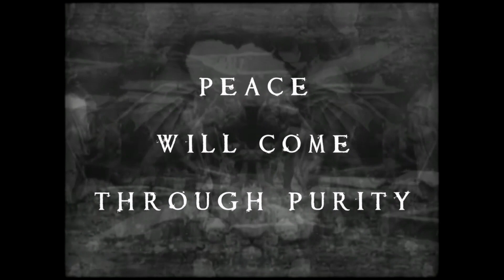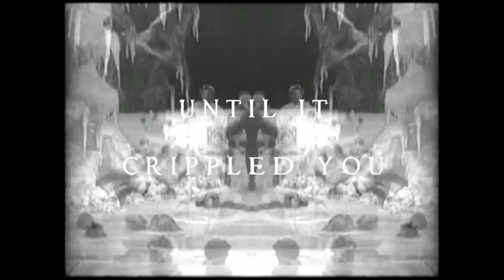DANGER LIKER - VICIOUS SNOWFLAKE - HARDCORE WORLDWIDE (OFFICIAL LYRIC D.I.Y. VERSION HCWW)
DANGER LIKER - VICIOUS SNOWFLAKE - HARDCORE WORLDWIDE

The lyric video for Danger Liker's "Vicious Snowflake" from the album 'Live It. Breathe It. Like it.' - out now!

HCWW ONLINE-SHOP !!!